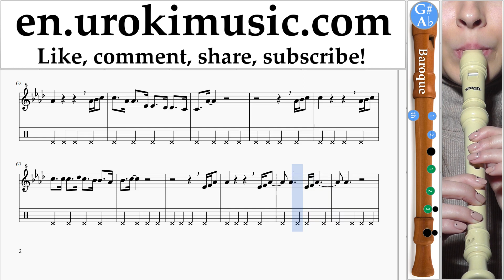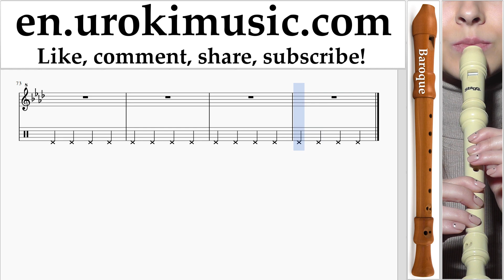How to Play Recorder (B.) P!nk - What About Us Tabs Part#2 um-i-rn352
How to Play Recorder (B.) P!nk - What About Us Tabs Part # 2 um-i-rn352 Please write in the comments, how to make lessons more useful to you?